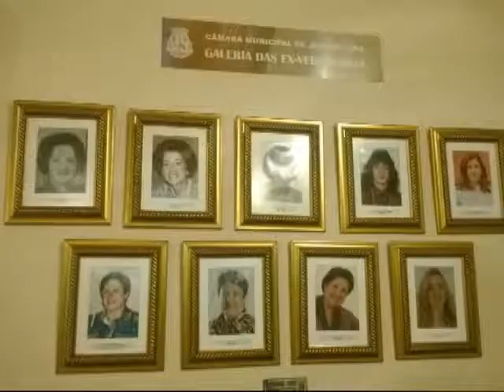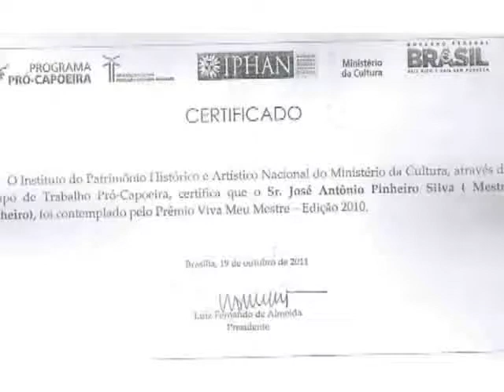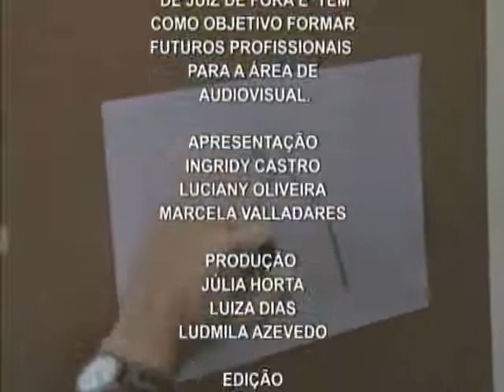Programa Mosaico 113 - Bloco 3/3 Exibido em 10/03/2014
Neste programa você irá conhecer o capoeirista juiz-forano Mestre Pinheiro, recordar a história da radialista, ex-vereadora e ex-secretária da cultura Helena Bittencourt além de conhecer a história e o funcionamento da Associação de Belas Artes Antônio Parreiras.